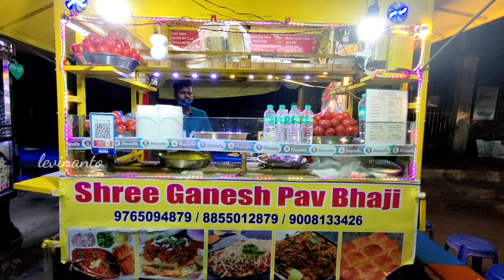Pav Bhaji shop in Vasai west